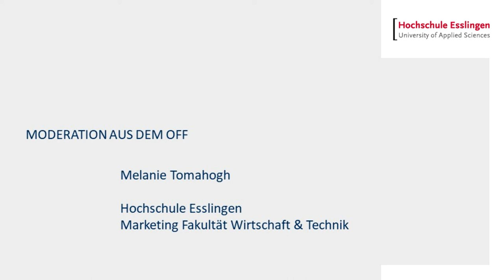Vorurteile zum Thema Studium: Wir räumen damit auf! Vorurteil 3: "Immer Party"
Sophie Vöst (Studentin Technische Betriebswirtschaft) gibt Tipps rund ums Studium und erklärt, wie das Studentenleben tatsächlich ist. Ihr überlegt noch, ob ein Studium was für euch ist? Oder ihr bekommt von Freunden und Familie eher den Ratschlag, eine Ausbildung oder etwas anderes zu machen? Wenn ihr euch unsicher seid, sprecht uns gern an! Unsere Profs und auch die Mitarbeiter der Studienberatung helfen euch gern weiter.

Jetzt fürs Studium bewerben!

Wir sind die Fakultät Wirtschaft und Technik der Hochschule Esslingen. An unserer Fakultät könnt ihr 4 Bachelor- und 4 Masterstudiengänge studieren. Ihr findet uns am Campus Flandernstrasse in Esslingen und am Campus in Göppingen. Alle Infos zu unseren Studiengängen findet ihr hier: